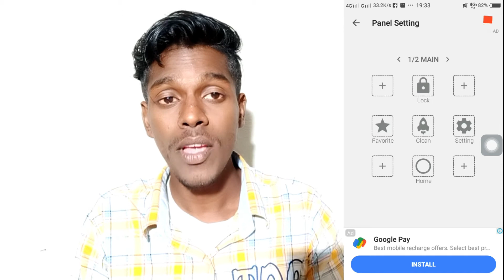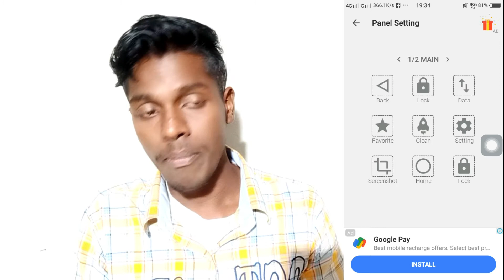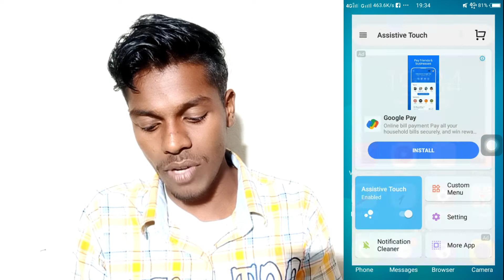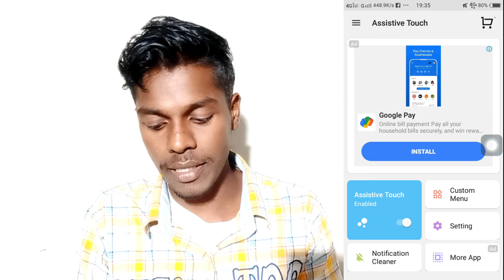How To Easy Touch Setting On Vivo V7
Vivo V7 Easy To Touch Setting
How To Easy To Setting On Vivo V7
Vivo V7 Easy To Touch Setting In Hindi
How To Use Easy To Touch On Vivo V7
Vivo V7 Phone Main Easy Touch Setting Use Kaise Kare

 App Link --